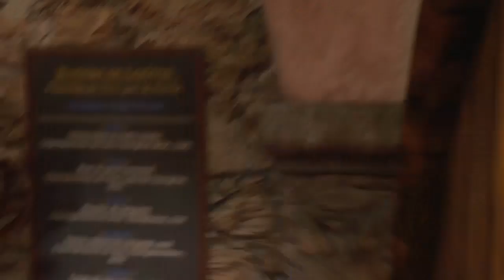Black ops 4 funny moments